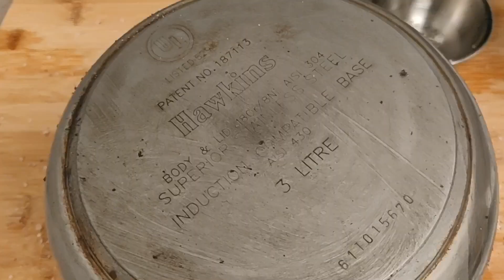5 Amazing Egg Shell Hacks | Never throw an Egg shell again|How to use Egg shells in Daily activities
Uses of egg shell in our kitchen | important kitchen tips
Check out the full details about Egg shell sterilizing  /cleaning making Egg Shell Powder and its Benefits in this video..
Egg shells cleaned in fresh water and dry them in microwave for
 45 sec..and grind them into soft  powder (Egg shell Powder)
This egg shell powder used for:
1) Cleaning mixer and sharpening mixer blades
2)cleaning tough stains on the steel bottomed vessels
3)As Fertilizer
4)Drain un clogger
5)Cleaning fingernails  and for  healthy nails

Picture credit:
Image by congerdesign from Pixabay
Photo by Steve Johnson from Pexels

Amazing Egg Hacks,Never Throw Away An Egg Shell Again,egg shell kitchen hacks,kitchen tips,